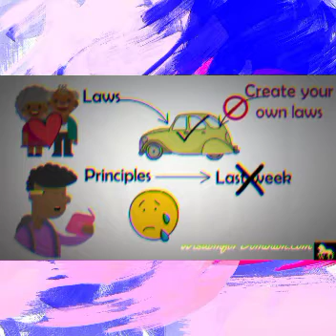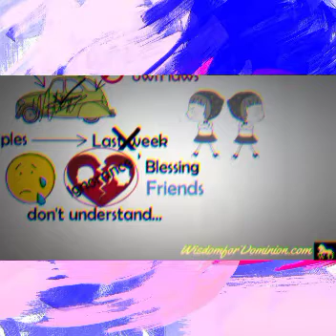Awesome principles of a successful relationship